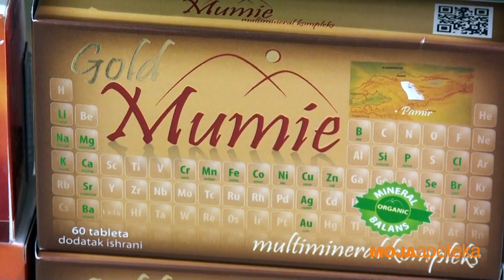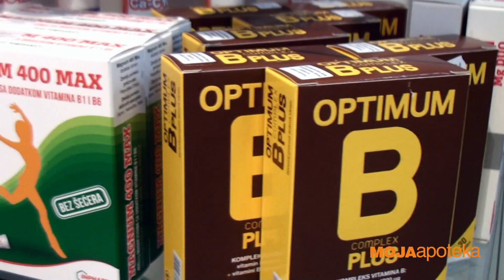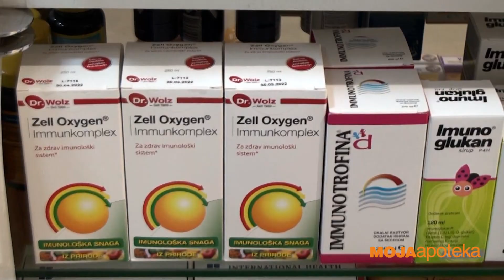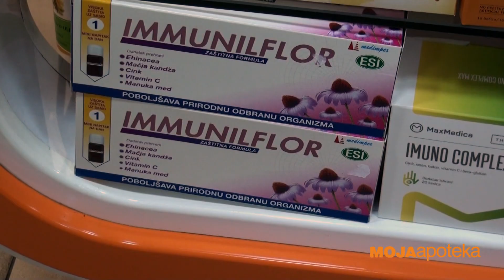COVID 19 - SIMPTOMI I KLINIČKA SLIKA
Moja apoteka